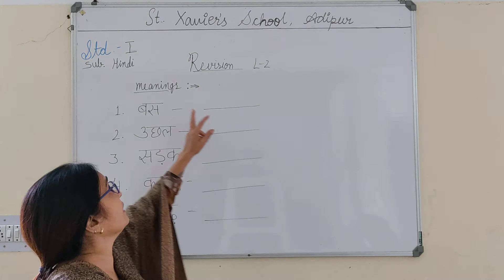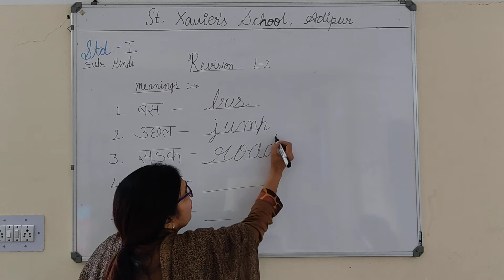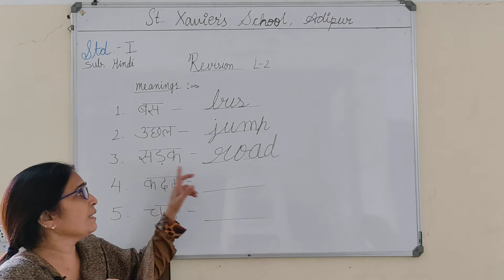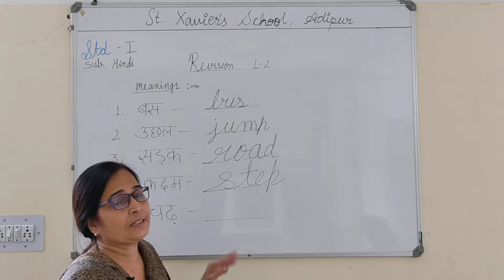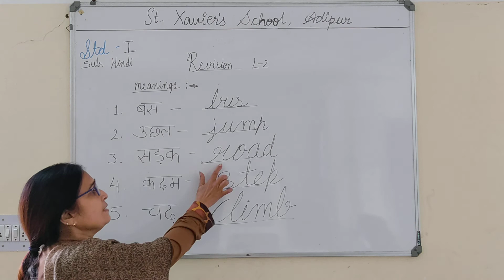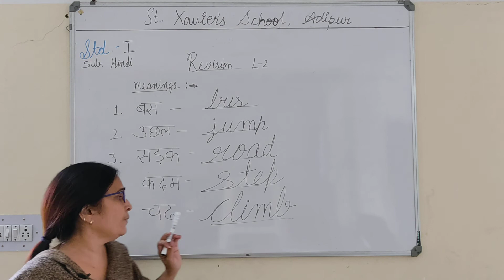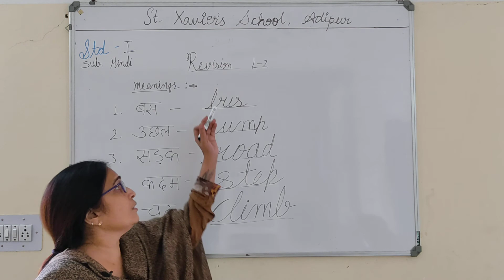Std 1 Hindi L 2 Revision Meanings